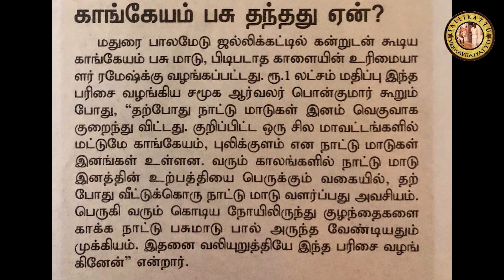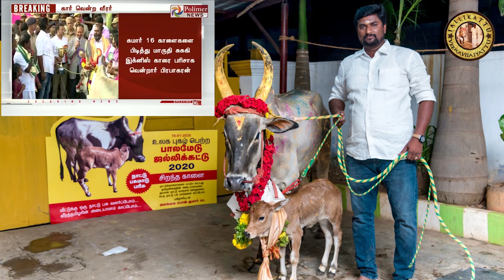கார்-க்கு பதிலாக நாட்டுமாடுகளை முதல் பரிசு தரும் அலங்கை பொன்குமார் | Tamilarin Veera Marabu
கார்-க்கு பதிலாக நாட்டுமாடுகளை முதல் பரிசு தரும் அலங்கை பொன்குமார்

தமிழரின் பாரம்பரியம் பற்றியும் மற்றும் வீர விளையாட்டுகள் அனைத்தையும் பற்றியும் அனைவரும் தெரிந்து கொள்ளும் வகையில் உருவாக்க பட்டதே இந்த தமிழரின் வீர மரபு இணையதளம். மேலும் அழிந்து வரும் பாரம்பரியத்தையும் நமது வளர்ப்பு பிராணிகளான நாட்டு குதிரை, நாட்டு நாய்கள் , பந்தய புறாக்கள், சண்டை சேவல்கள், முட்டு கிடாக்கள் ,ஜல்லிக்கட்டு காளைகள் பற்றி விழிப்புணர்வு ஏற்படுத்தும் வண்ணம் பல ஆவண படங்களை எடுத்து எங்கள் YouTube பக்கத்தில் பதிவிட்டு வருகிறோம்.

அது போல ஆன்லைன் சந்தை நாட்டு உயிரினங்களின் சந்தை இதையும் இணையதளத்தில் உருவாக்கியுள்ளோம். இதன் மூலம் தரகர் இல்லாத விற்பனையை நங்கள் ஏற்படுத்தியுள்ளோம்.

தமிழரின் வீர மரபு Youtube சேனல் 2015 இல் தொடங்கப்பட்டது. இதன் முக்கிய நோக்கம் தமிழரின் பாரம்பரிய கலை, விளையாட்டு பற்றிய விழிப்புணர்வை அடுத்த அனைவரும் அறியும் வகையில் எடுத்து செல்வது ஆகும்

ஜல்லிக்கட்டு மட்டும் அல்லாமல் பிற விளையாட்டுகளான சேவல் கலை, சேவல் கலையின் நுணுக்கங்கள் பற்றி விழிப்புணர்வு, கிடா முட்டு (சண்டை கிடா ), புறா பந்தயம் பற்றிய விழிப்புணர்வு, நாட்டு குதிரைகள் ,நாட்டு நாய்களான கன்னி. கோம்பை பற்றிய விழிப்புணர்வு ஏற்படுத்தி உள்ளோம்.

எங்கள் நோக்கம்

தமிழரின் பாரம்பரிய விளையாட்டுகள் அனைத்தையும் ஒருங்கிணைத்து அடுத்த தலைமுறையினருக்கு கொண்டு செல்வதே எங்களின் நோக்கமாகும்.மேலும் நாட்டு உயிரினங்களின் சந்தையை ஆன்லைனில் ஏற்படுத்தி உள்ளோம் இதன் மூலம் தரகர் இல்லாத விற்பனையை ஏற்படுத்தி உள்ளோம்.

நீங்கள் வளர்க்கும் நாட்டு உயிரிகள் பற்றி நமது சேனலில் இன்டெர்வியு கொடுக்க எங்களை தொடர்பு கொள்ளுங்கள்